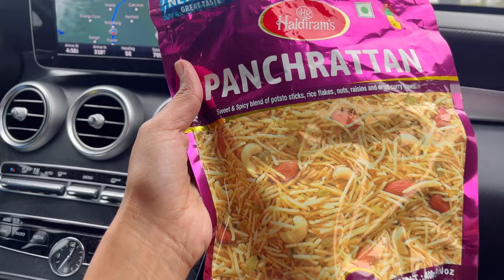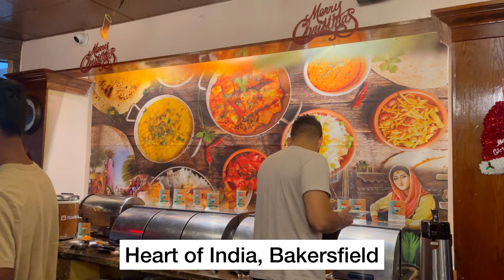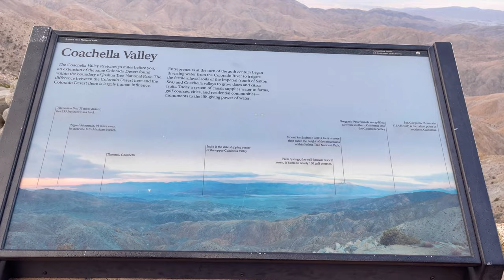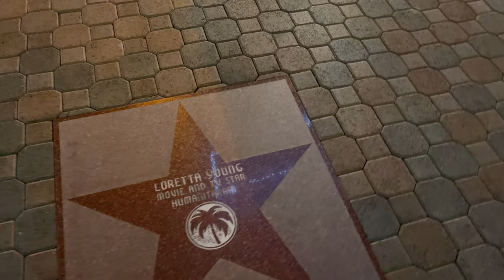Palm Springs & Joshua Tree National Park Hindi Vlog | Vidya Gadave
Hey guys!

Lets go for an adventure as we take you on a journey through the city of Palm Sprigs and stunning Joshua tree National Park in California. In this Hindi vlog, we will share our travel to these places with food options.

We will also share tips and information on how to make the most of your visit to this incredible national park. So, come along and explore the natural beauty of Joshua Tree national park with us, and be prepared to be mesmerized by the breathtaking views.

0:00 Intro
0:27 Day 1
3:15 Airbnb Tour
5:58 Joshua Tree
11:13 Palm Springs Downtown
13:57 Outro

About this channel : Hi guys, On this YouTube channel, I share bits and pieces of my life here in the USA with videos. I create videos related to Lifestyle, Skincare, Travel and Vlogs.

Love,
Vidya